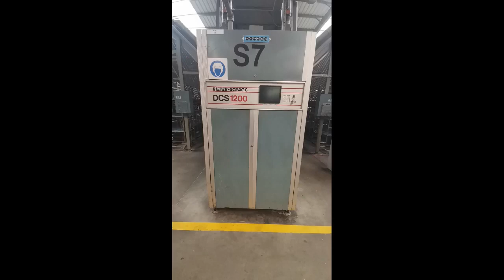Rieter Scragg DCS1200 (Wotol ref 2568373-1-FM)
Texturizing machines
Year 1990, general renovation 2012
216 spindles
Oiling device
Air jets for intermingling
Yarn brake sensors and cutters
Take up tube – 285 mm x 67 mm inner bull nosed